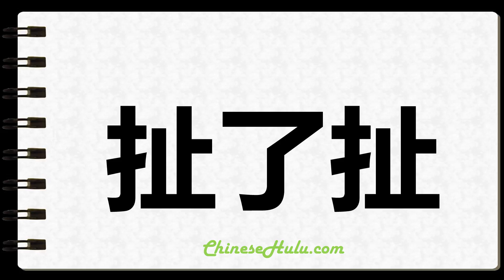How to Write Tugged in Chinese